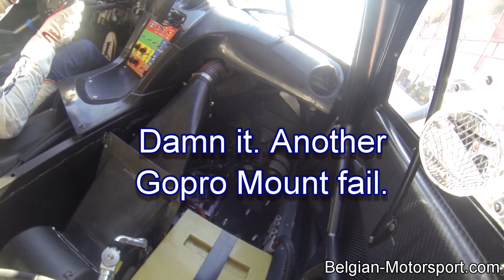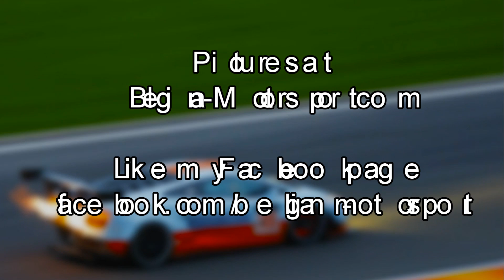SRT Viper GT3-R - First European Test at Zolder 2014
Engine: 90º V10 / 8383 cc / 511.6 cu in / Naturally Aspirated
2 valves / cylinder, OHV
Power: 679 bhp / 507 KW @ 6200 rpm
Torque: 868 Nm / 640 ft lbs @ 5100 rpm
Body: carbon-fibre, Kevlar and fibreglass
Gearbox: XTrac 427D 6 speed Sequential
Weight: 1295 kilo / 2855 lbs
Chassis: GT3RC002

[quote]The Viper GT3-R is a collaborative race car created by SRT Motorsports and Riley Technologies in Mooresville, North Carolina.

The SRT® Viper GT3-R is the direct descendent of the high performance GTS-R GTE class racer campaigned by SRT Motorsports in the 2013 24 Hours of Le Mans and the American Le Mans Series. Virtually all of the technology developed by the Chrysler Group for the factory GTS-Rs for engine, chassis, suspension, electronics and aerodynamics is infused into every Viper GT3-R. All of it. It's your chance to get the knowledge of a factory race program in a 200 mph* striped package. The SRT Viper GT3-R builds upon the success of the GTS-R. The chassis has been equipped with a highly efficient aerodynamic package to optimize handling.[/quote]

SRT Motorsports Team Director Bill Riley was present in Zolder to watch this car drive its first laps on European soil.

Event: Press & International testday (BRCC)
Track: Circuit Zolder
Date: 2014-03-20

Filmed with
Canon Legria HF M46
Canon EOS 7D + Røde Videomic Pro

More Viper racecar video's in this playlist on my channel.